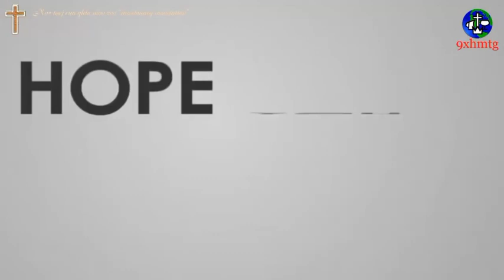Kxf Txawj Teev Vaj _ Kev Thov Vajtswv Pab || Lus Qhuab Qhia